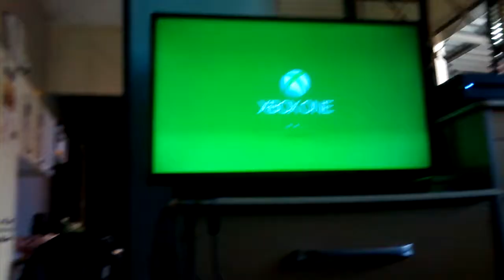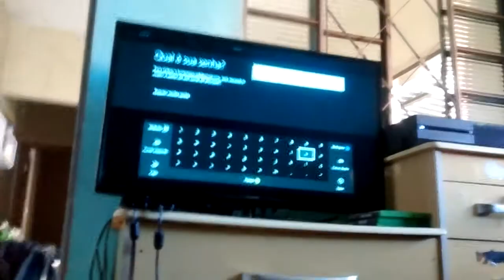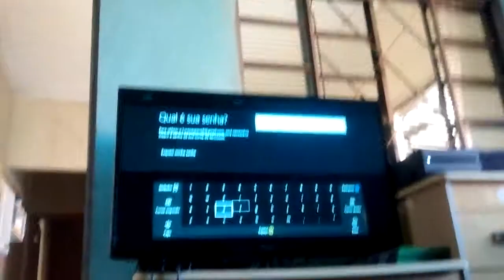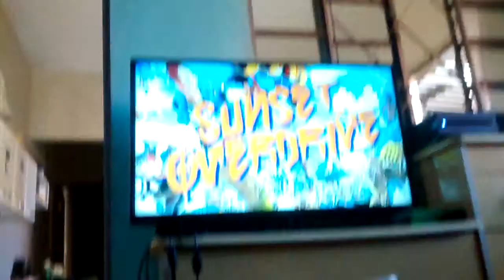Brincando com Sansão e jogando